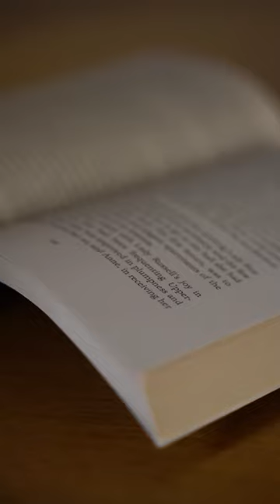Subject Masterclasses can help you take the step to University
Applying to university this year? Take a Subject Masterclass to boost your super-curriculars!

Sophie took a Subject Masterclass a few years ago and it helped her make the change more easily from school to university. She is now an English undergraduate at Peterhouse.